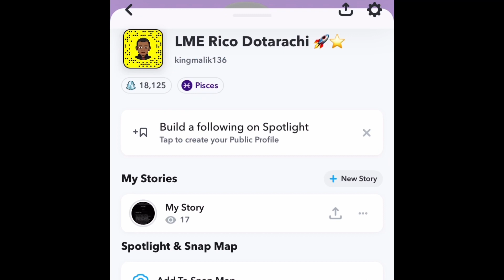Swedish Rap Reaction Adel x Dree Low - No Cap (Official Video) AMERICAN REACTION